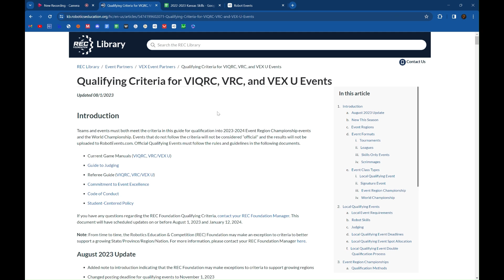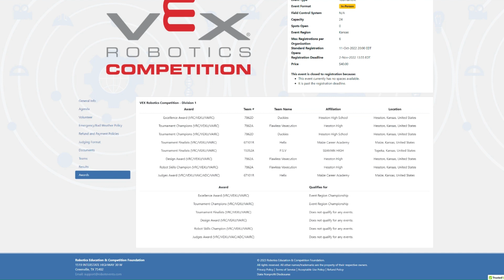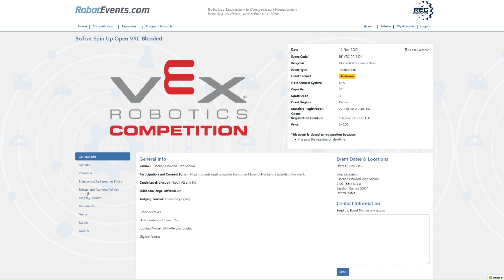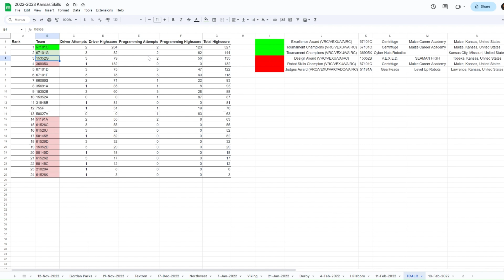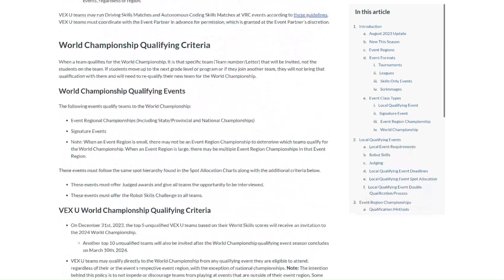How to Qualify for State/Event Region Championship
A guide on how to qualify for your state/event region champion ship in vex robotics. This guide is for the over under season but these thing don't change often so it should stay accurate.